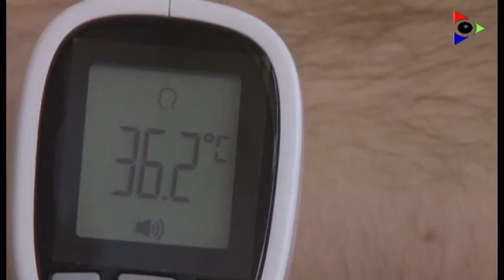Les escoles de la Garrotxa reben menys alumnes de cicles infantils dels que s’esperaven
El retorn a les escoles dels alumnes d’educació infantil s’ha fet estipulant un nombre concret d’assistents. A l’Escola Malagrida d’Olot s’hi han presentat dos dels sis nens i nenes que hi havien previst.